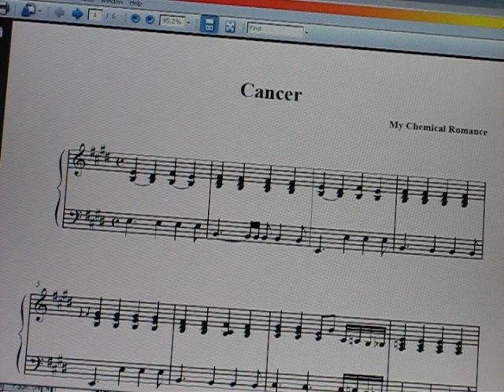My Chemical Romance - Cancer [Piano], link is in video description!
is the link to the sheet music

if you learn how to play it, reply with a video!

Chord breakdown thanks to cggc1389:
For the intro, it is E major, and B major. When the lyrics start, it is E major, B major, C# minor, A minor. Repeat. Then (after the second A minor) it is A major, B major, C minor, C# minor, A minor. For the "cause the hardest part.." part it is F# minor, B major, and then it goes to the lyrics part, on E major. For the "that if you say, good bye today.." part it is E major, A minor, C# minor, "to be true" goes C# minor, Bmajor, A minor,G# major. At the end it goes down from C#major to Bbmajor